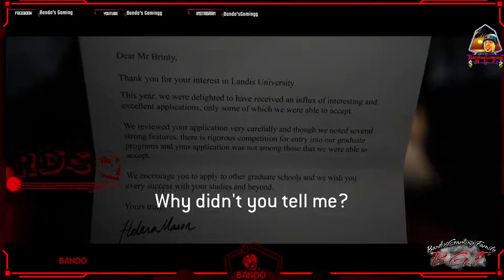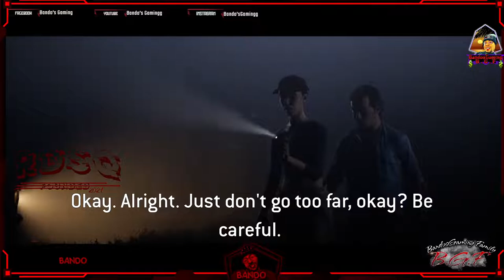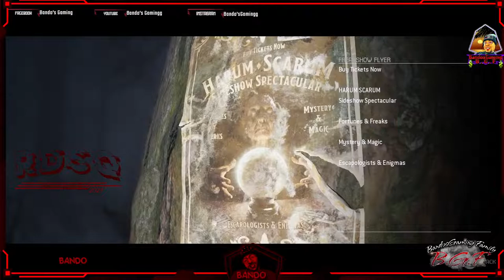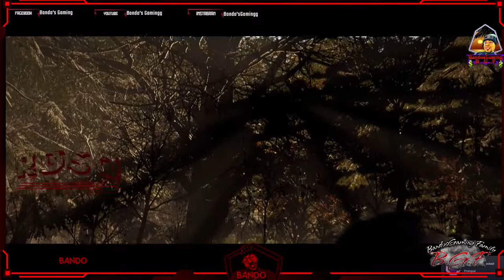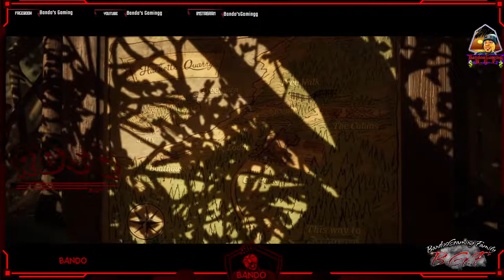jst a gammer gaming baby lets vibe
️Attention ️ Starting march 1st every month my top sharer & commenter/reactor will receive a $50 gift card or direct PayPal ! This allows for a opportunity for everyone in my community to be able too participate in the chance to win but also to push and help ya Boi Bandoo get the numbers we deserve
*** GOALSS*** warzone bagg & TAGG TIME WITH BANDO
100 Reactions for every live stream
be YOU & Vibe out for 90 seconds or longer
running a 2 pc setup and stream ps5
want to know my spec's? wanna join?
discord: warzone bagg & TAGG TIME WITH BANDO
100 Reactions for every live stream